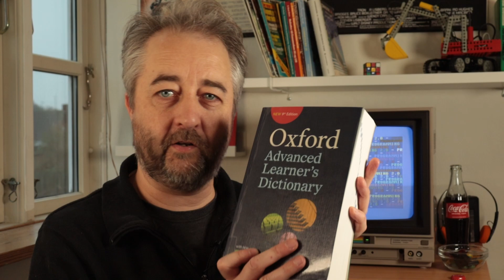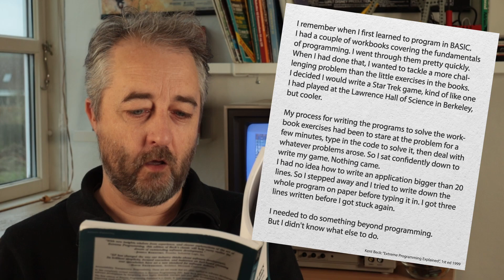Introduction to programming 2.0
This is my introduction to the channel, why I created Programming 2.0, and what you can expect to find here.

If this is your first visit, this is the video you should watch!

Subtitles are available in English and Danish.

0:00 - My history with programming
2:16 - Looking for the book to take me further
4:20 - How books are often structured
6:44 - Projects help with learning
8:34 - Tutorial Hell - and Kent Becks story
10:22 - Something Beyond Programming
11:36 - How the channel will be structured
12:31 - What the channel will contain
13:39 - Welcome to Programming 2.0